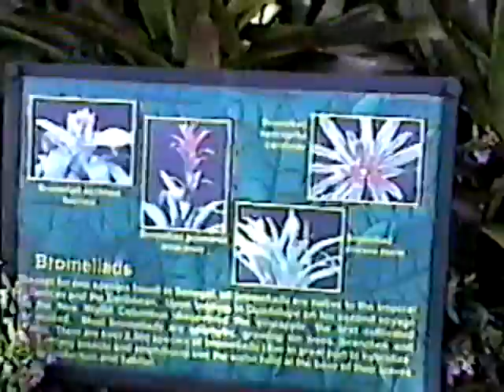The butterfly Room in Costa Rica